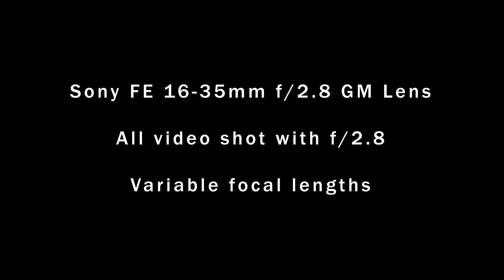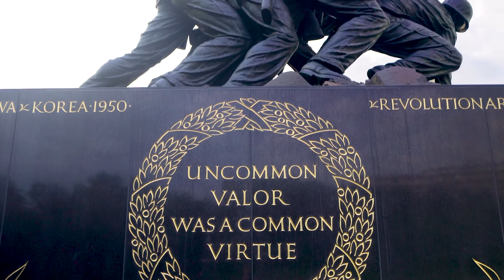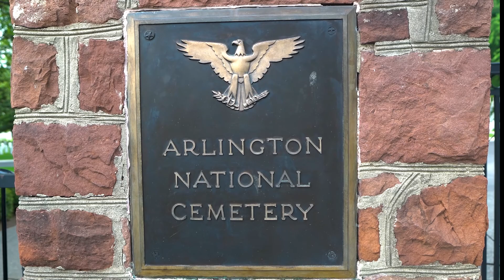Field Test of Smallrig cage and accessories with Sony a9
Handheld video with the Sony a9 was difficult until I used a Smallrig cage (2013) for the Sony a9 with several accessories.  With so many attachment points, I could easily attached a SmallHD monitor to monitor and frame the video.  I used a padded neck strap over the shoulder and around the back to additional stabilization.  I did not apply Warp Stabilization so that I could see how well I could stabilize the camera.  I little more practice is necessary.